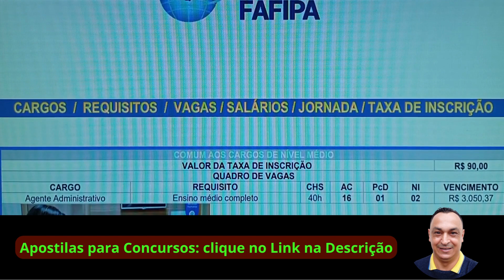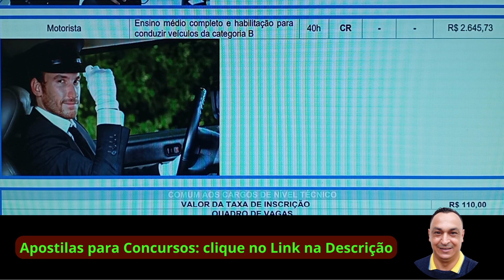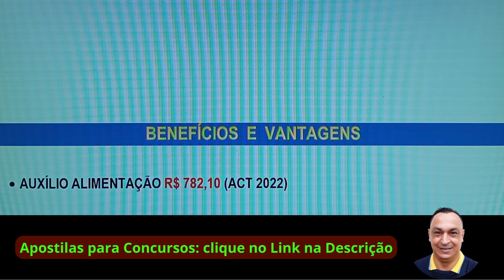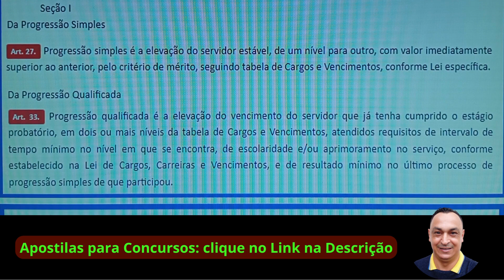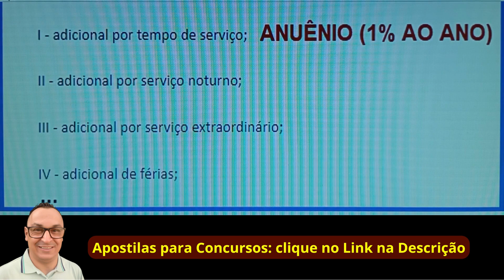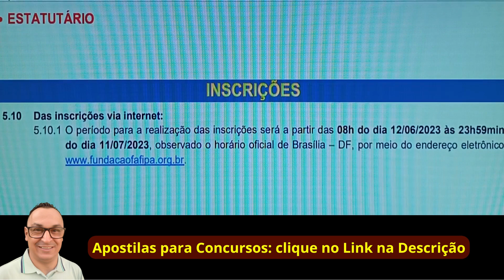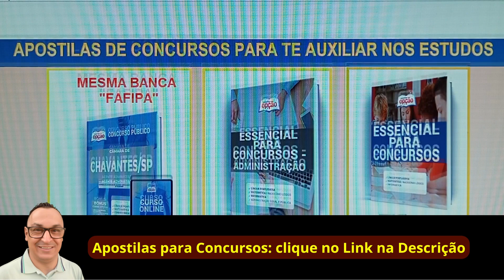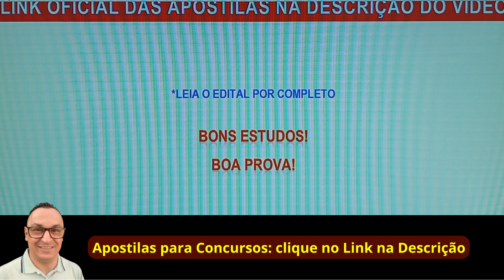Câmara Municipal. Análise do Edital 01/23. AGENTE ADMINISTRATIVO 19 VAGAS R$ 3.832,47.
(Digite o CONCURSO ou o NOME DO CARGO ou a BANCA ORGANIZADORA no campo de pesquisa . Exemplo: motorista. Procure pela Apostila de seu Cargo. Aparecerão apostilas com núcleo comum de estudos. Você pode clicar no botão “sumário e algumas páginas” e confrontar o Conteúdo da Apostila com o Conteúdo Programático do Edital da Câmara de São José dos Pinhais/PR. Têm opções para este concurso OU concursos similares cujas matérias para estudar se assemelham. Fique à vontade! Obrigado!)

Olá! Tudo Bem? Neste vídeo trataremos dos detalhes do Edital 01/2023 do Concurso Público da CÂMARA MUNICIPAL DE SÃO JOSÉ DOS PINHAIS/PR, além de muita motivação para os seus estudos. Espero que gostem!